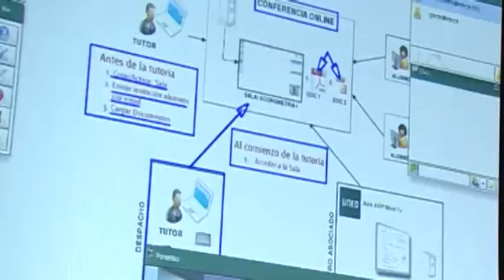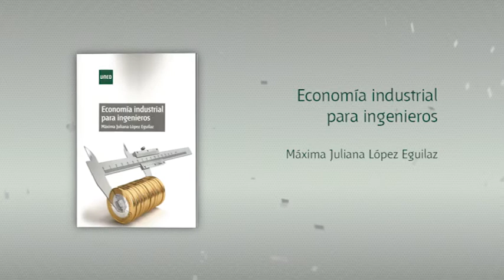Economía Industrial para Ingenieros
En las escuelas de ingenieros se imparten, tradicionalmente, asignaturas bajo muy diversas denominaciones, tales como: Introducción a la Economía, Economía Industrial, Organización de Empresas, Administración y Dirección de Empresas. En la actualidad, debido a la inclusión de los nuevos grados, se observa una mayor uniformidad de contenidos asignados a ambos campos; así, los de economía lo tratan comúnmente en las asignaturas de fundamentación básica de Economía Industrial, y en cuanto al desarrollo empresarial en Organización Industrial y Administración de Empresas.

A veces el temario puede ser adaptado en cada centro y, la entrada en funcionamiento de los nuevos grados, brinda la oportunidad de ofrecer algunos materiales sobre la disciplina que sirvan de base y apoyo a la materia a estudiar. No cabe duda de que los conocimientos de economía industrial son para el ingeniero un complemento formativo indispensable para su formación económica, que le ayudará a desenvolverse en el mundo.

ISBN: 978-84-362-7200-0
Num. páginas: 590
Año Edición: 2017
Colección: GRADO
Código UNED: 6804303GR02A01
Editorial: UNED
Formato: Papel, PDF, ePub

Participan:
 Máxima Juliana López Eguilaz profesora Organización y Gestión de la Tecnología, UNED